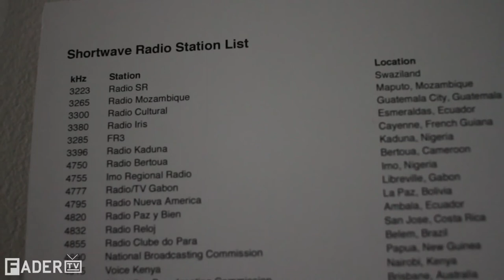Matt Sims' "The Space In-Between" - Art Show (Episode 13)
Matt Sims talks to us about his show at Envoy Enterprises in NYC

Art show is Interviews and chats with artists at their current gallery show. Artists include Jason Nocito, Naama Tsabar, Matt SIms, Slava Balasanov, Andrew Kuo, Jaimie Warren, Steve Powers, Laurel Nakadate, Ari Marcopoulos and many more.